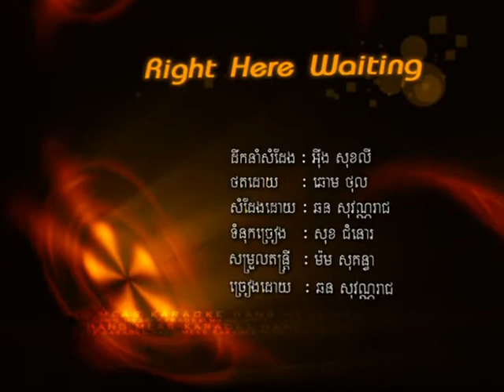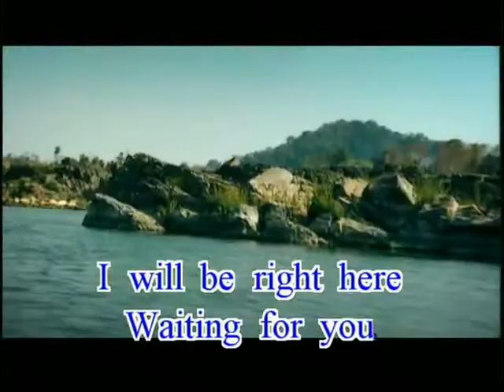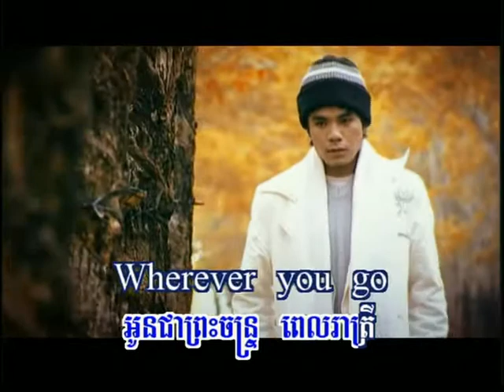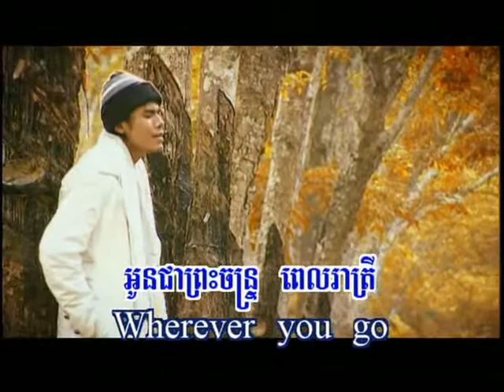Right Here Waiting~Reach